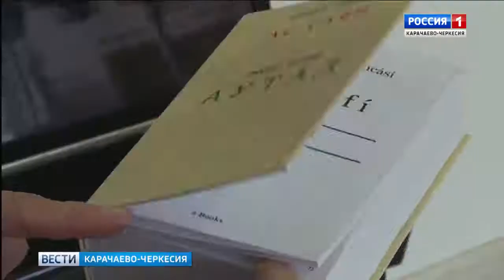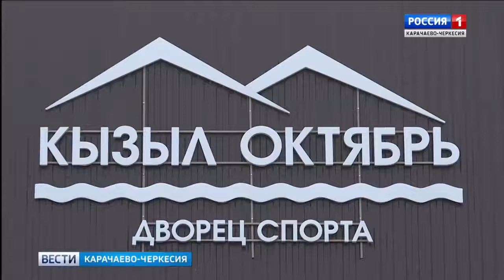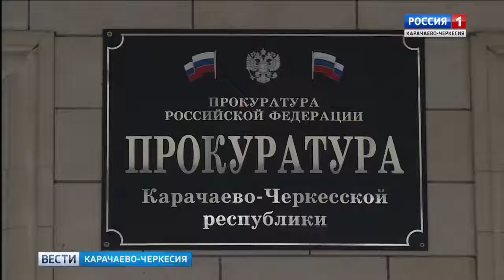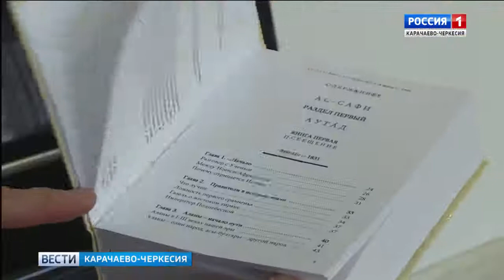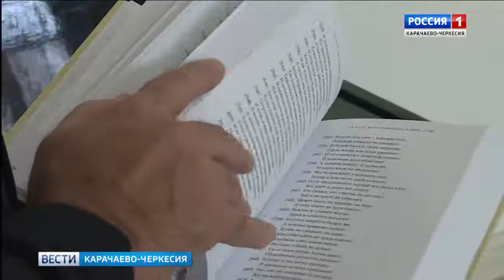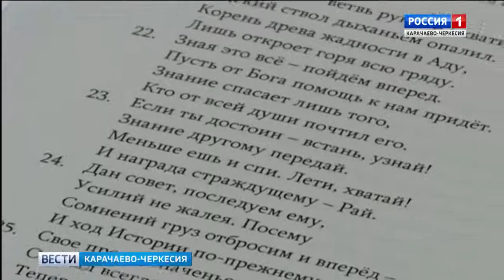Вести Карачаево-Черкесия 12.01.2018 (12-я минута, презентация окталогии Ас-Сафи Шукура Тебуева)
FULL HD version for Smart TV.
Сегодня РГБУ «Государственный Карачаево-Черкесский природный музей – заповедник им. М.О. Байчоровой»  презентует  «АС - САФИ».
«Ас-Сафи»- это сочинение в стихах из восьми разделов философско-дидактического содержания. В первом разделе сочинения - Аутад опубликованы четыре книги: «Посвящение», «Султан», «Ахрам» и «Весна». Без малого 24 000 строк в 8000 бейтах. Роман на 885 страницах издан в 2017 году типографией Кисловодского гуманитарно-технического института. Рукопись 1части «Ас-Сафи» Аутад передана Шукуром Тебуевым на хранение в хранилище фонда музея.
К изданию подготовлены уже 5 томов окталогии объемом около 90 000 строк. Даст Бог, завершение следующих 5-ти томов выводит произведение на уровень 180-200 тысяч строк, что по объему поставит его в один ряд с мировым эталоном жанра – Махабхаратой, создание которой приписывают индийскому аскету Вьясе.
Обращаясь к мастерам восточной поэзии, автор пишет:
И Мастерство Великих поражает,
Газель брильянтом Запад разминает.
Пойми лишь раз, язык её вкусивши,
Хафизу переводчик подражает.
И рубаи на взгляд простой – просты.
Хаям построил на Земле мосты.
И реки, города связал навеки -
Наследством этим пользуешься ты.